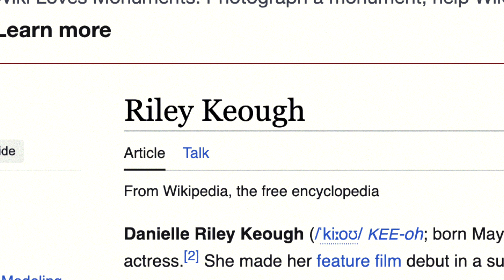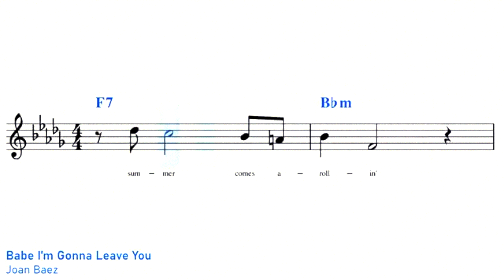Essa série vai esquentar teu coração gelado 🤍 (…e meus 2 centavos sobre o Linkin Park)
Delicinha de série, super recomendo!!!
me perdi um pouco falando sobre o Linkin Park e o Led Zeppelin, mas ahhh... tá dentro do assunto tbm. 😂

"Luiz Gustavo Martins Arthury" NuBank